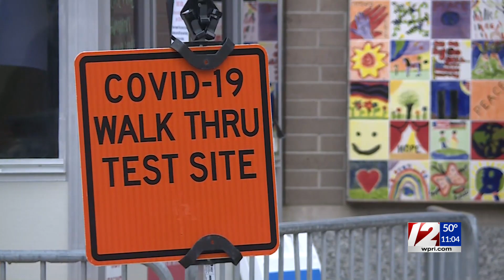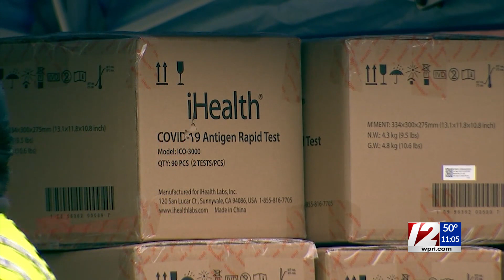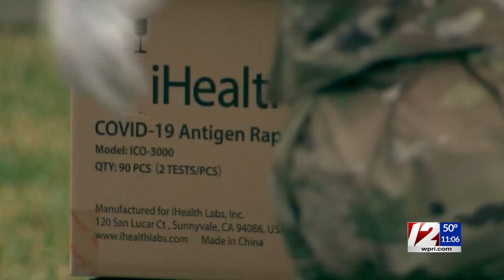Rhode Island ramping up testing in New Year